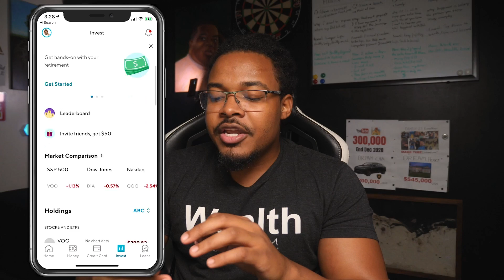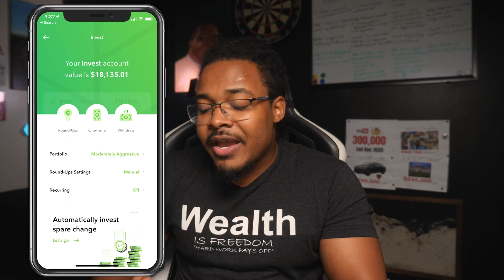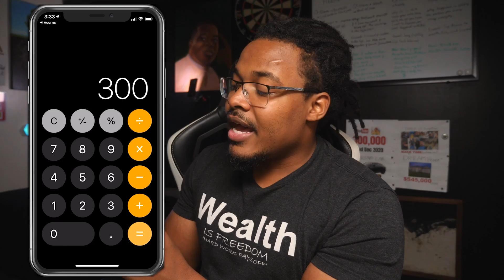I can't believe I did this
As you guys know I’m a long-term investor which means you don’t sell or switch unless the fundamentals have changed in some crazy way.

1. The app is Acorns – why I joined
- Back in 2018 around December time I joined acorns, and there were a little over 5 apps in the market for investors but acorns stood out the most for me ( stash, q -capital, m1 finance, sofi investing, and more)
- It told me this is a portfolio based on who you are, and its for people that want to hold one for a long time
- So all the things I wanted to hear acorns told me

So I plan was this:
- I invested $500 into this portfolio for a little over 1.5 years, and then the pandemic hit, so in invested an additional 20k
- You know what they say, when the stock market is red, it means it's on sale and you wanna get to buying
- And I was 100% happy and I recommend the app to well over 1000 people because I only recommend what I use

Also: eventually Acorns spent money on celebrity endorsement like The rock and so on, and made me happy to see the app improving and new people coming to join.

2. Why I left and how I left
- It sounded like the perfect place
- But internally here my prediction allegedly, it was the perfect time for the company to make a change because of the pandemic
- Most of the investments we had, were with the vanguard, so they switched them over Blackrock investments ( and Blackrock is also an investor in acorns – so that makes a lot of sense)

But here is what happened:
- They sold more than 50% of my portfolio for a profit
- So now Tommy Bryson the long term investor just did something only a short term investor would do because of the company
- Now I  have a massive tax liability on the way

However:
- The good news is that the average acorns investor most likely had a loss, so when acorns sold ( they can deduct up to 3000 of that money form their taxes)
- But for the long term investors that I recommended include me, well that’s not going to be the cast
- And the minute that happened, I realized than one of my rules was triggered, the rule where the fundamentals of the company had changed and I didn’t want to be a part of it

3. What's next
- I started investing with m1 finance with the exact portfolio I had prior, but this time no one has permission to sell my investments for whatever reason they have
- The only investments acorns didn’t sell, I transfer it over to sofi money
- And today in front of you guys I’m going to liquidate all of my investments that are left with acorns

However, I want to make somethings very clear:
- I still recommend acorns to the average person that just wants a company to manage their money and make whatever decisions they see fit
- But if you want a long term portfolio and want a guarantee that it will never change, then this might not be the best app for you
- And that’s the story

Tip: yes I’ll have to pay taxes, but I was already going to because of the change.